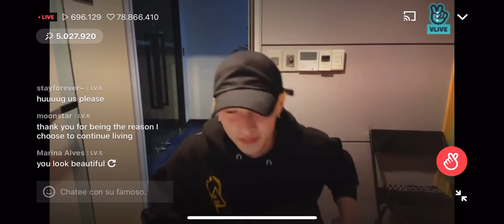Stray Kids Bang Chan listening Demons by Imagine Dragons